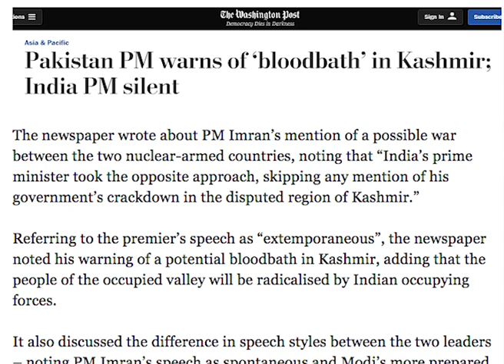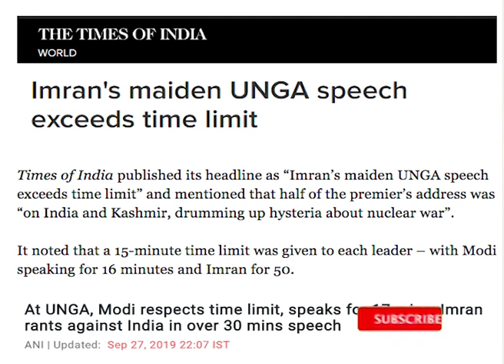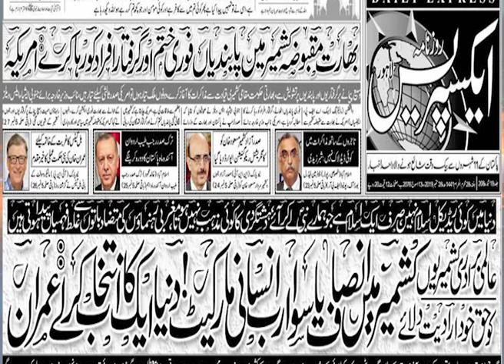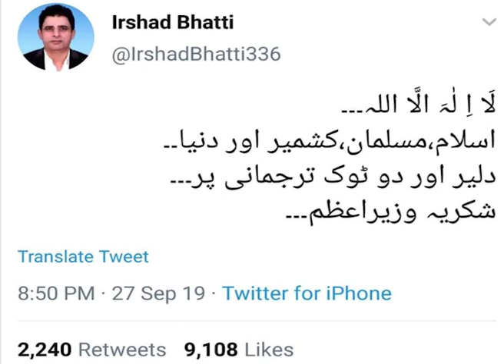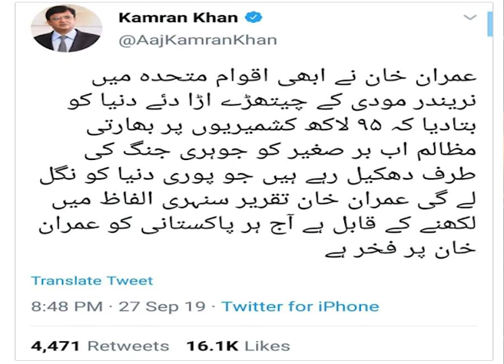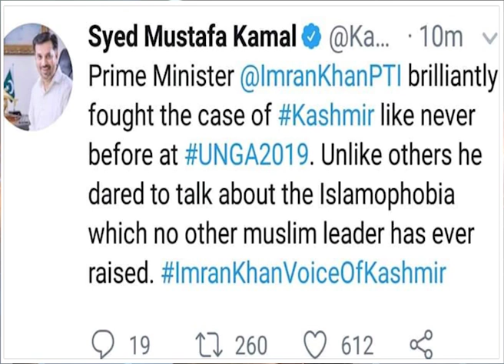قسمت کی دیوی عمران خان پر مہربان کیوں۔۔؟